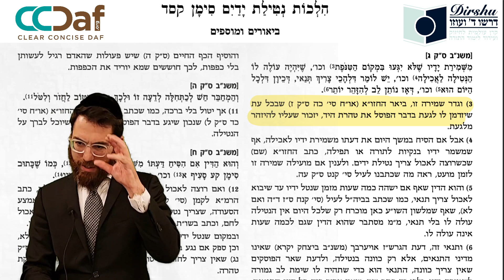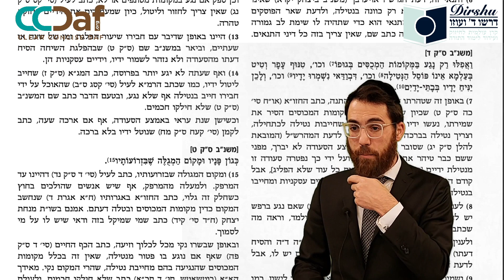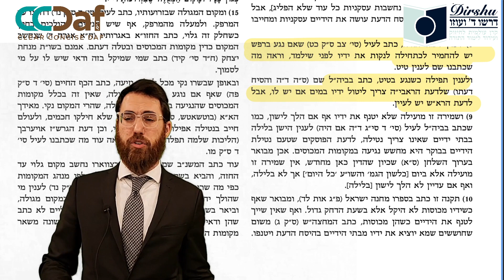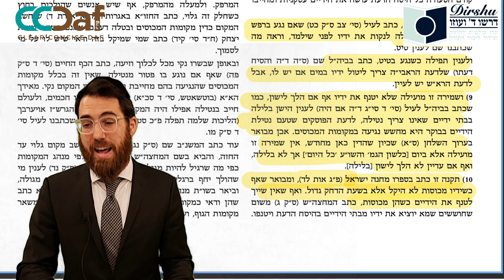Dirshu MB: Netilas Yadaim 34 Siman 164 Sif 1